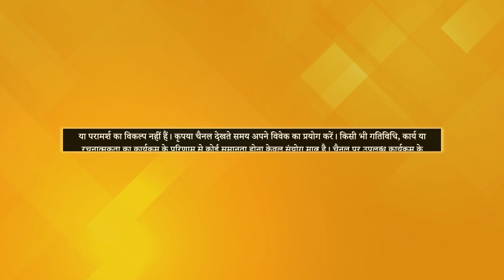How to Deal with Abusive Nature? | Sawal Zindagi ke | Suzy Singh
TV पर PMC हिन्दी देखें:
Jio TV App & Jio TV+ : Channel No. 1109
Siti Cable: Channel No. 537
DEN Network: Channel No. 131
Fastway: Channel No. 604
Chandani Digital: Channel No. 604
Harsh Cable: Channel No. 397
ABC Digital: Channel No. 604